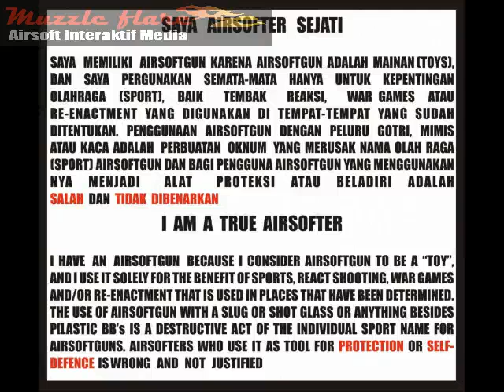AA-IPSC basic lesson. Move & Shoot-ok.flv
Sasaran tembak dalam arena akan ditempatkan dg posisi yg harus ditempuh dg cara berlari, maka dari itu pelajaran ini sangat membantu penembak untuk menentukan gerakan, posisi berhenti dan ,menembak agar mencapai waktu tercepat

Shooting targets in the arena will be placed on positions that to be reached by running into them, this lesson is helpful to determine the movement of the shooter, the stop and firing position in order to achieve the fastest time